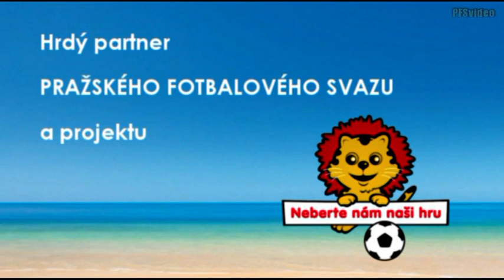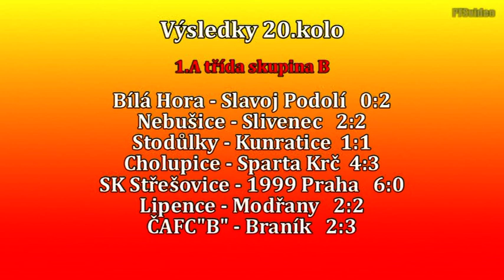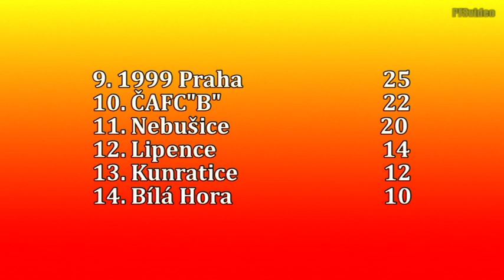1.A třída skupina B 2013/2014 20.kolo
4.5.2014  Cholupice - Krč 4:3